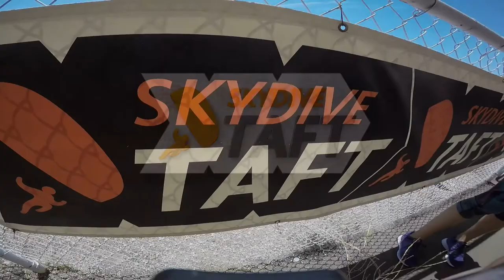Tandem Skydive | Tonie Rocha from Pearblossom, CA